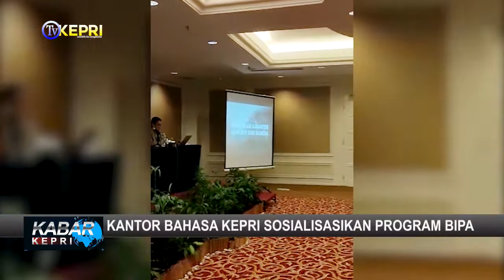KANTOR BAHASA PROVINSI KEPRI SOSIALISASIKAN PROGRAM BIPA - TV KEPRI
KABAR KEPRI / RABU, 27 JULI 2022

REDAKSI NEWS
KASUB  : EPENDI
ADMIN  : WAWA
EDITOR  : FEBI, BARY
QC   : NIKEN
NEWSREADER : SISCA
REPORTER  : TIM TV KEPRI